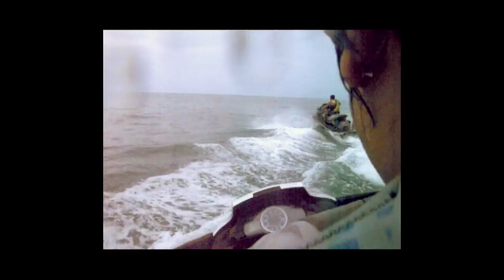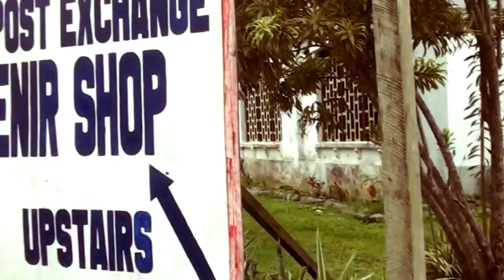Palawan Getaway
3 days ng mapagpanggap na buhay mayaman sa Palawan :)